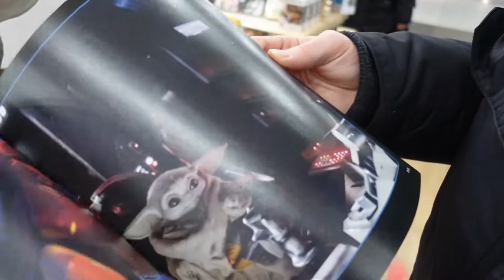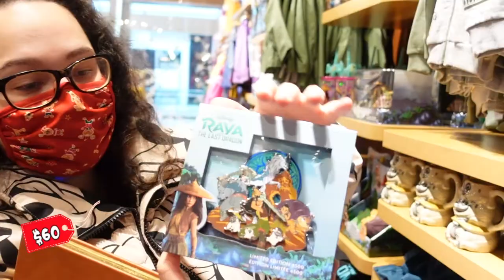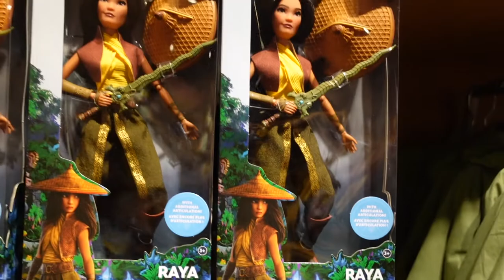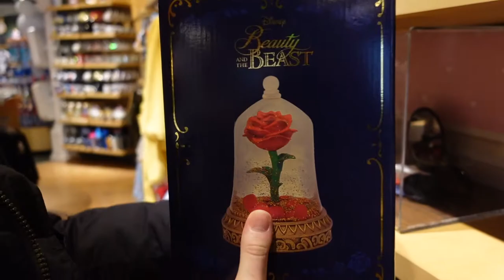New Disney Beauty And The Beast Merch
Hey everyone! Today we want to share with you our fun VLOG - New Disney Beauty And The Beast Merch

Who is your favorite Disney Princess?

If you are new to our channel, then welcome! We are Brandon and Anastasia, very nice to meet you!

We are huge fans of Disney and Universal Studios! We love collecting both Disney Pins and Loungefly pins, also Anastasia is obsessed with Harry Potter Pins. Unboxing videos is one of our favorite! We hope you enjoy it. If you love this type of content you are more than welcome to stay with us, we do it pretty often. Let's Share the Magic with everyone.

We would be happy if you support our little addiction. We are very excited to share our collection with you!